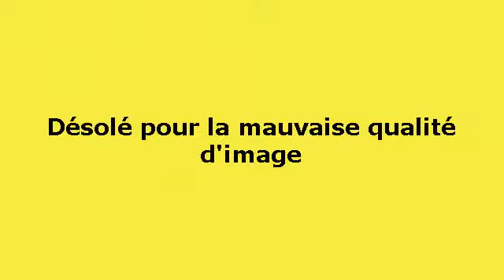LOL#2- Blague a donf la buvette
Une blague tourné pas blague a donf